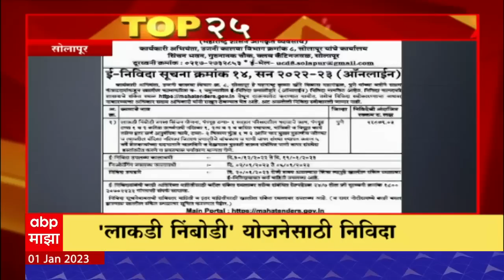TOP 25 : 25 बातम्यांचा वेगवान आढावा : टॉप 25 न्यूज : 01 जानेवारी 2023 : ABP Majha